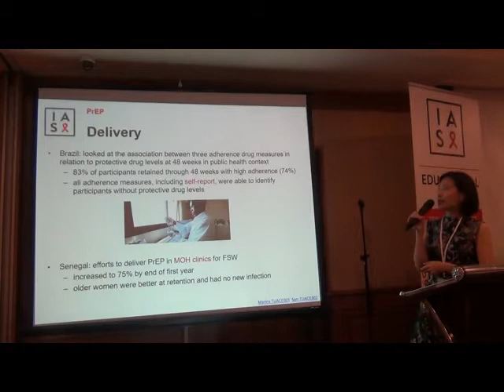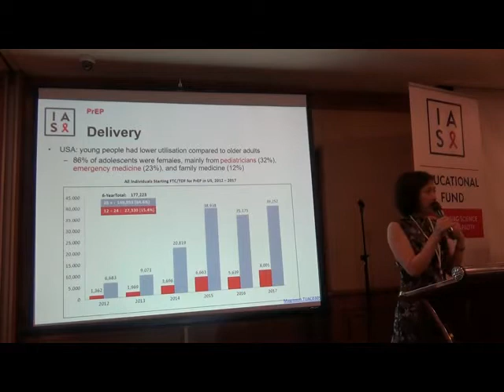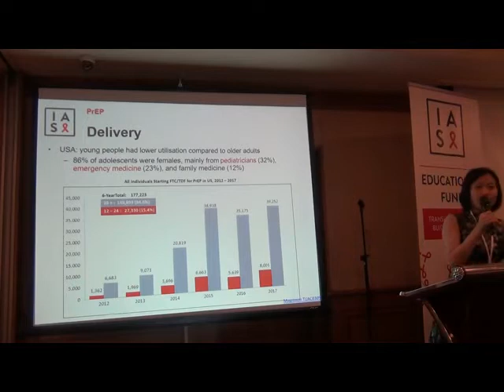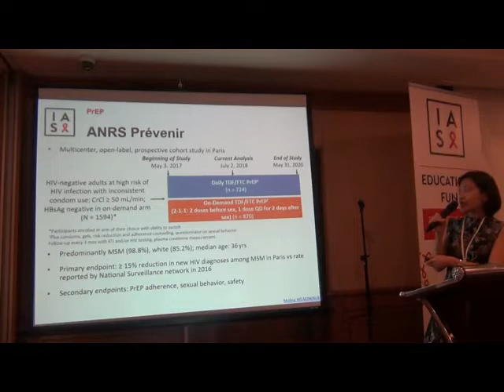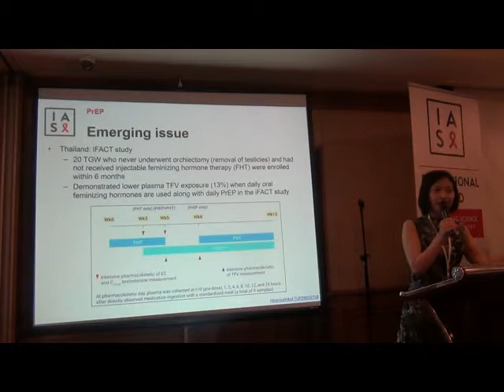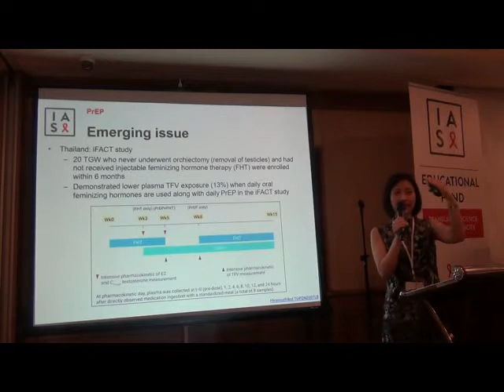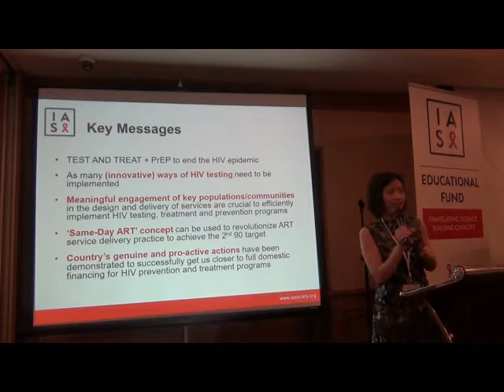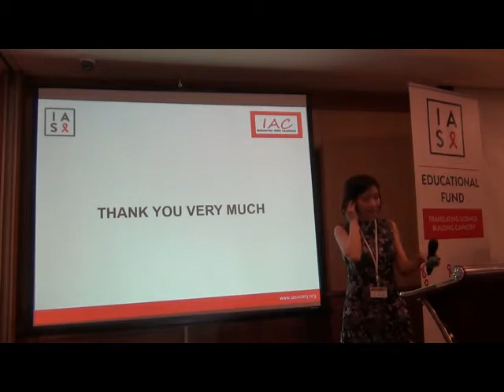17 Lokakarya Pasca Konferensi AIDS 2018: Key Messages from AIDS 2018 Part 2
Berikut ini adalah video Key Messages from AIDS 2018, oleh Nittaya Phanuphak, MD, PhD (IAS Governing Council, Asia and the Pacific Islands)